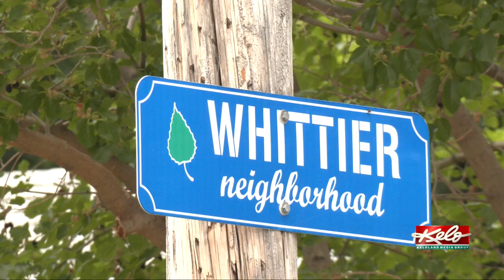Revitalizing Whittier with a week of volunteering